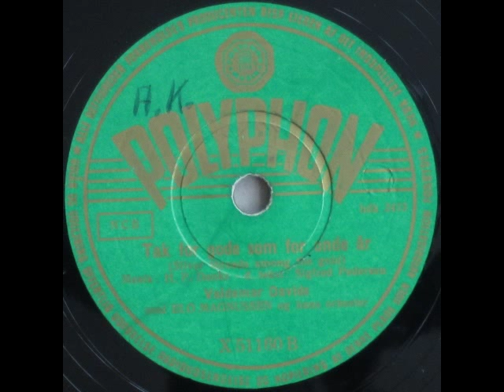Tak for gode som for onde år (Silver Threads Among the Gold) - Elo Magnussen; Valdemar Davids 1946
Tak for gode som for onde år (Sølvstænk i dit gyldne hår)

Originaltitel: Silver Threads Among the Gold

Tekst: Eben Eugene Rexford
På dansk ved: Siegfried Pedersen

Valdemar Davids med Elo Magnussen og hans Orkester

Ca. 1946